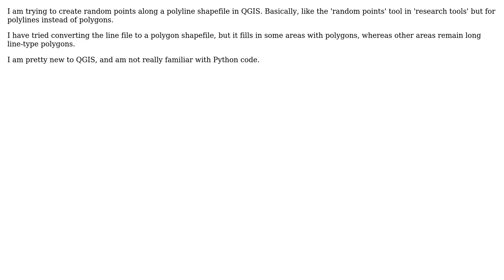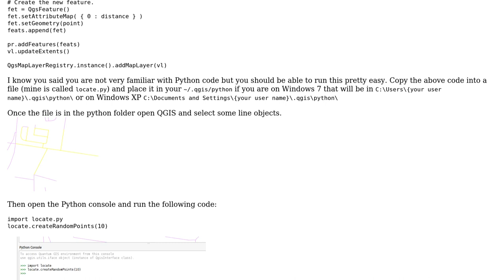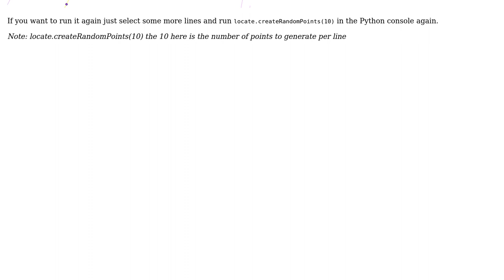GIS: Creating random points along polyline in QGIS? (2 Solutions!!)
GIS: Creating random points along polyline in QGIS?

With thanks & praise to God, and with thanks to the many people who have made this project possible! | Content (except music & images) licensed under CC BY-SA | Music | Images & others | With thanks to user PolyGeo user Nathan W user lynxlynxlynx user Cec.g and the Stack Exchange Network Trademarks are property of their respective owners. You are responsible for your own actions.